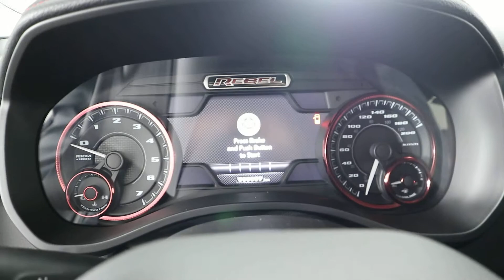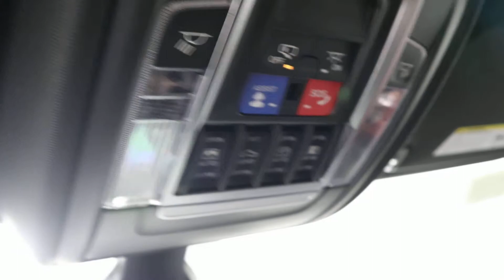MVI 9287 19 ram 19 236